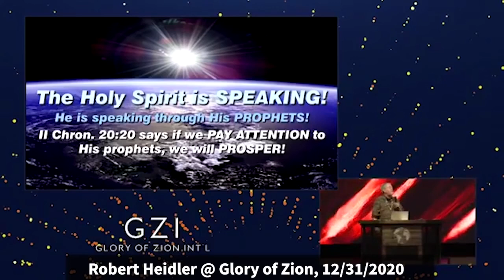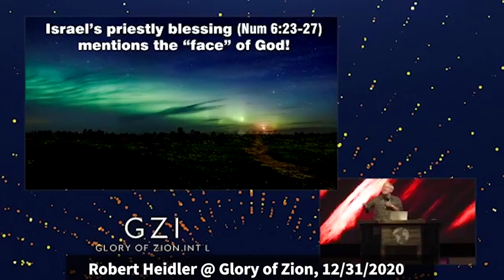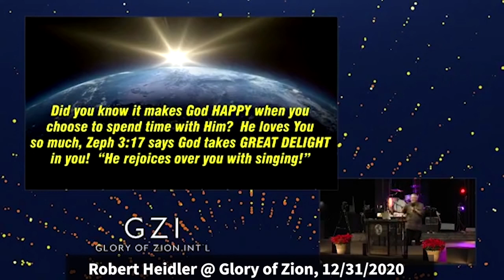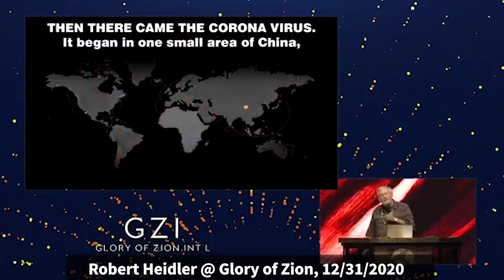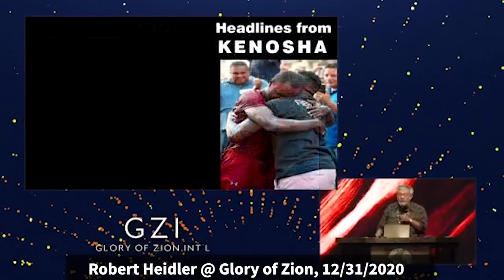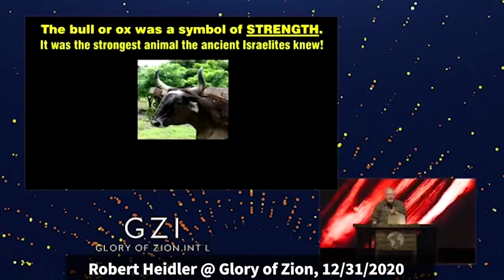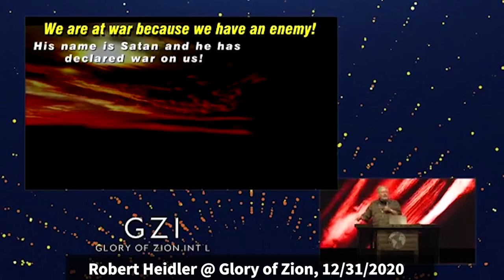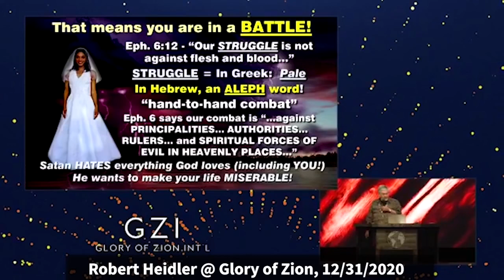Numbers 6:24-26 || Year of War & Triumph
Take a look at this video and let me know what you think. This video is about the year of war and triumph. People know that there are going to be a change but also know that there will be a war coming and this is a sign that we are living in the last days.